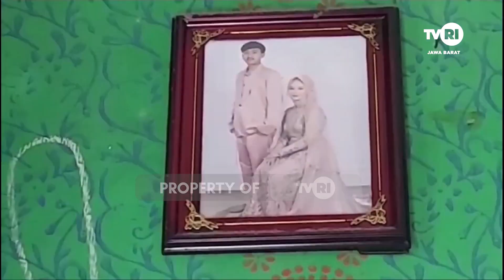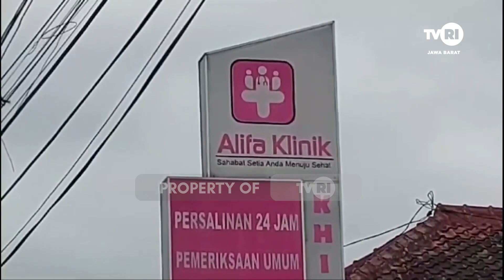Dinkes bentuk tim adhoc telusuri dugaan malpraktek bayi meninggal dunia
Dinas kesehatan kota tasikmalaya membentuk tim adhoc untuk mengusut dugaan kasus malpraktek dan kelalayan medis di salah satu klinik di kota tasikmalaya yang menyebabkan seorang bayi meninggal dunia. Tim tersebut akan bekerja melakukan identifikasi dan penegakan disiplin kinerja medis selama 14 hari kedepan.